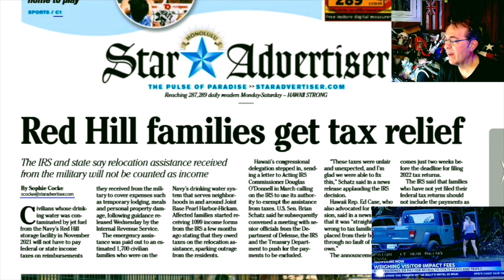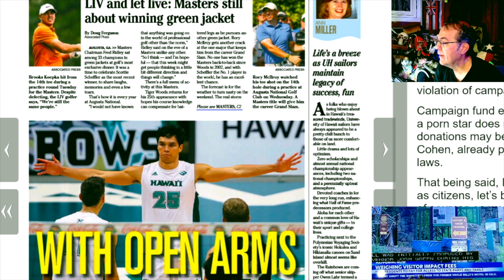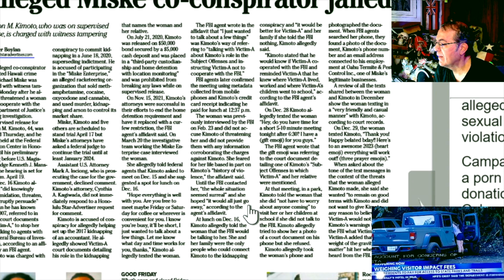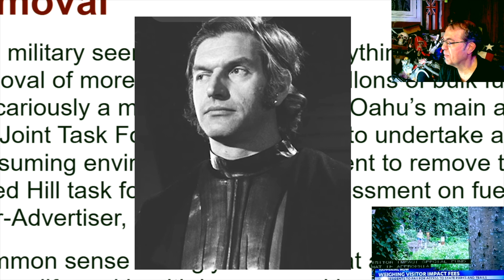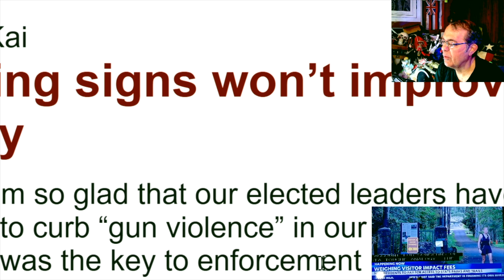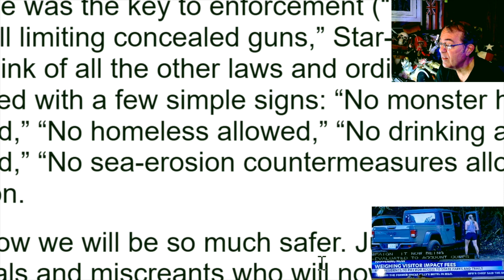Whenevah #368 = Holy Thursday, Batman, the Easter Bunny's wearing Gloves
Hippity Hoppity.

Over 1,000 videos.  Check out the earlier Honolulu headlines, crypto, ghost theory, Shakespeare read a-louds.